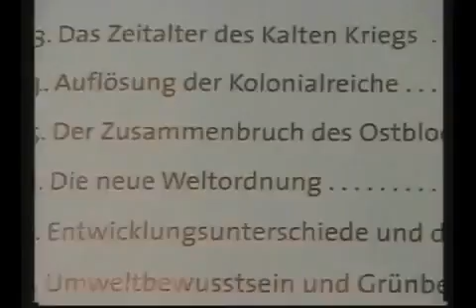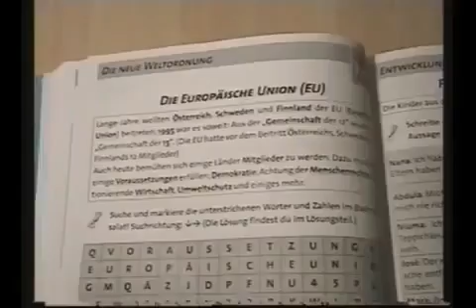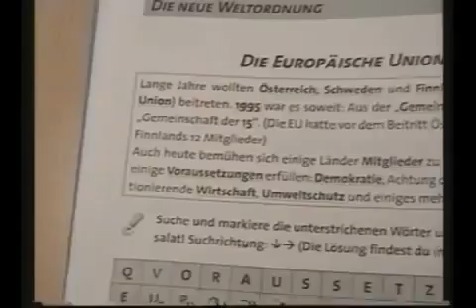Die neue Weltordnung im Lehrbuch der Hauptschule